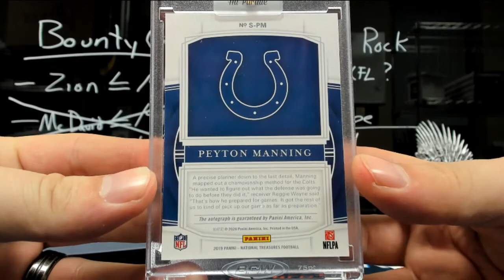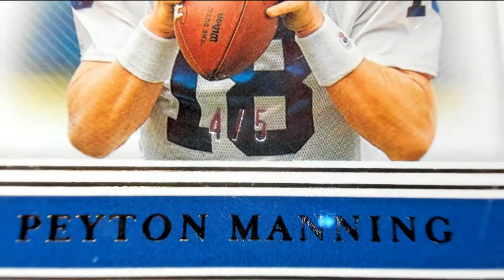Pete's Hit Parade Sapphire Football break